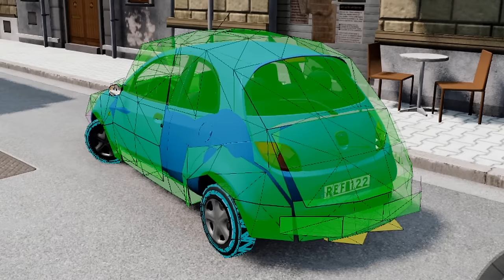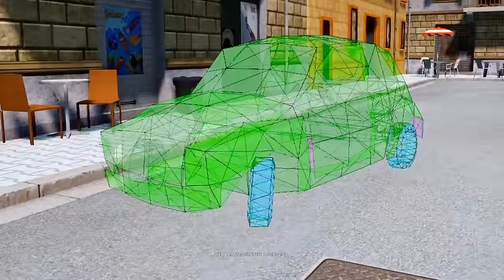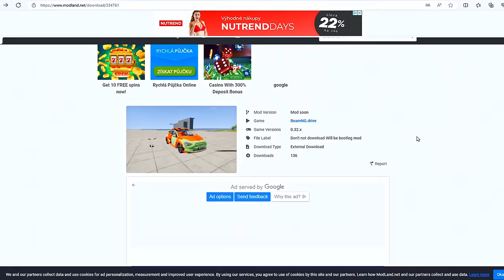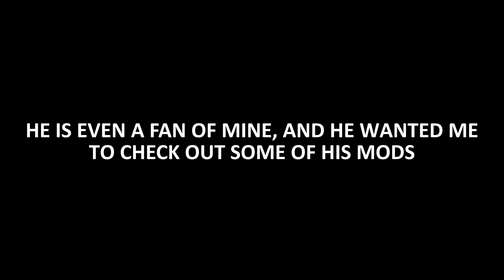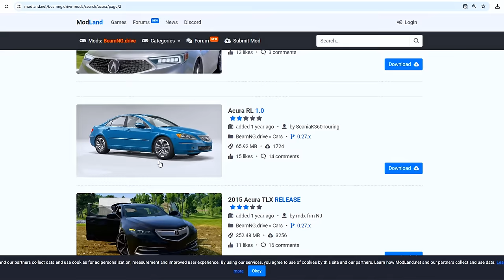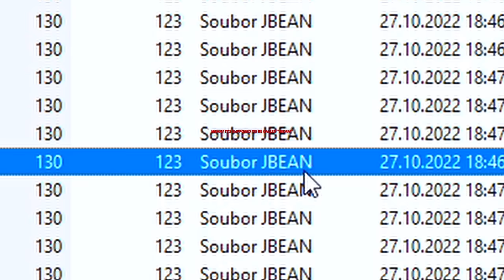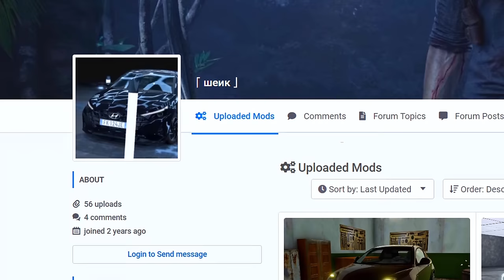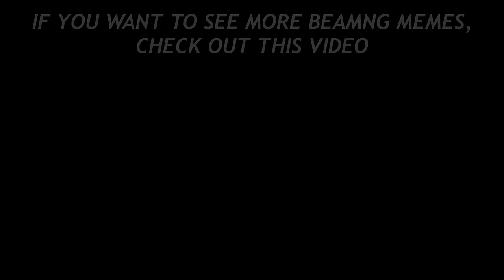Average Modland experience (BAD BeamNG mods)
*DON'T take this video seriously, everything in this video is meant as a joke*

Did you really think Modland is a good site to download BeamNG mods from? Well, think again... :D

BTW I hope you enjoyed this video. It took me quite a bit of time to make this video. :D